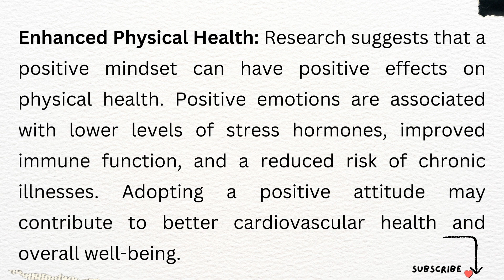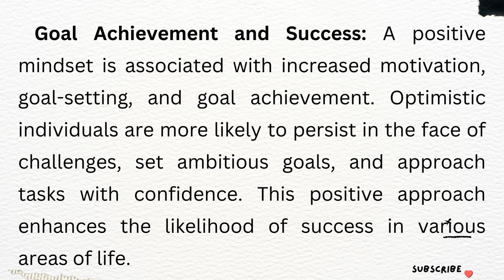The Power of Positivity: Benefits of a Positive Mindset